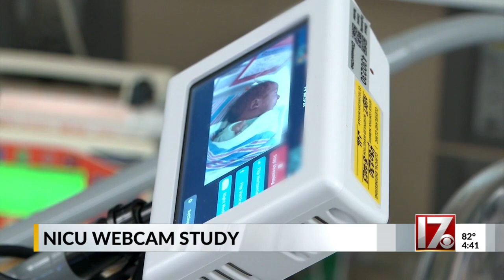NICU webcams can ease worries for parents, research says